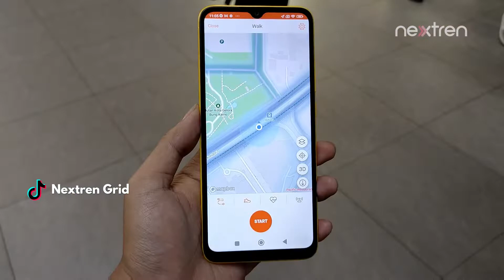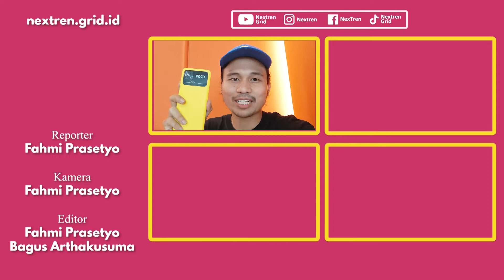Jalan-Jalan Pakai POCO C40 Bareng Tim POCO Indonesia, HP Sejutaan Baterai Badak Nih!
Nextren.com - Sebelum POCO C40 rilis tanggal 5 September 2022, Nextren jalan-jalan bareng tim POCO Indonesia.

Ada bocoran kekuatan dari POCO C40 yang diklaim HP 1 jutaan baterai badak juga lho.

Tonton video POCO C40 ini sampai habis ya.